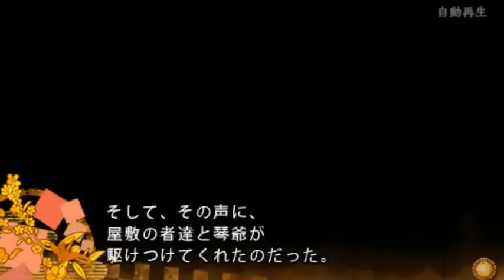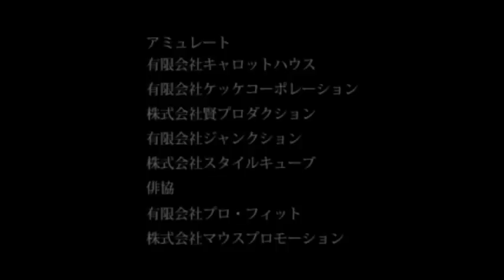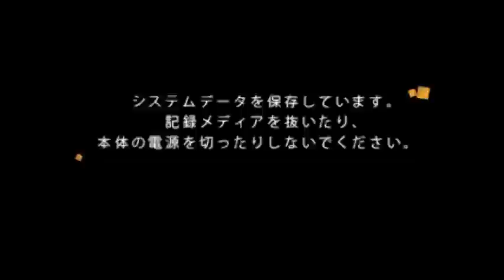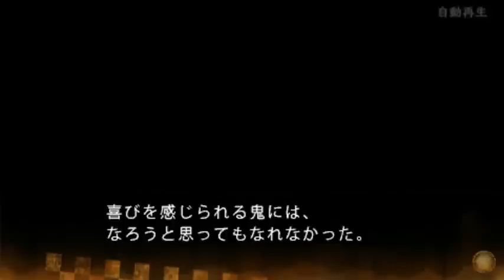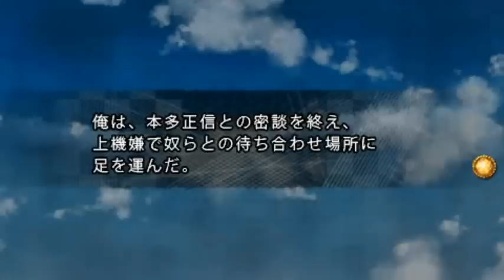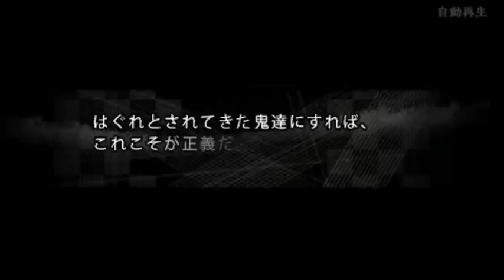Toki no Kizuna: Hanamusubi Tsuzuri 十鬼の絆 花結綴り Walkthrough|チュートリアル 15 (JP) ＰＳＰ